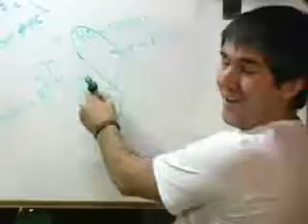surfing Internet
its amazing